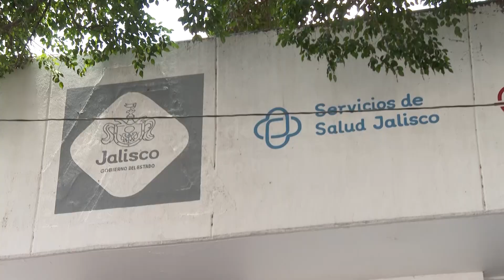Dan alta a niña abusada sexualmente que se practicó aborto | Jalisco Noticias